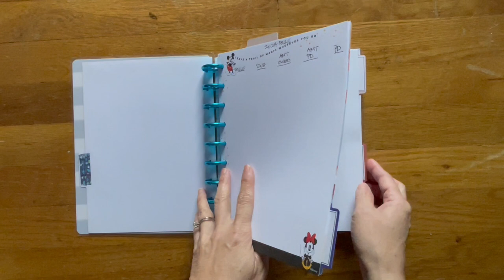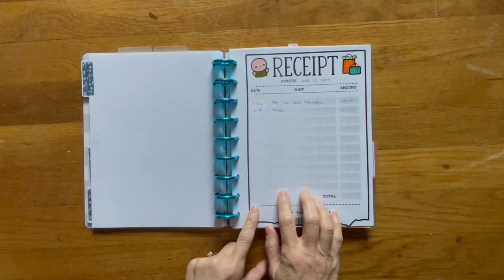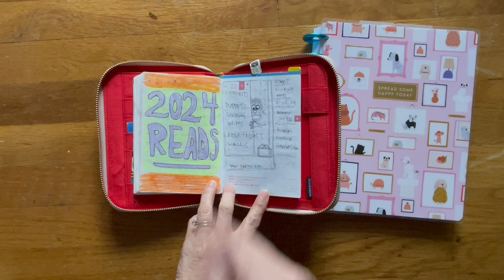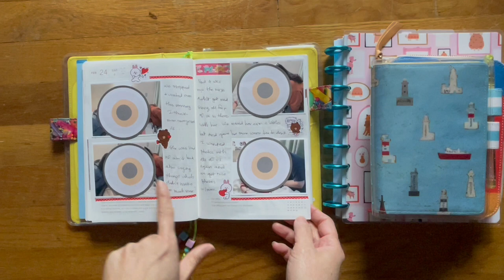February 2024 Monthly Flipthrough | Happy Planner | Reading Journal | Hobonichi Cousin & A5 HON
I thought I would share how I used my planners for February.  The only planner I didn't share was my Hobonichi A5 5YR diary, my drawing journal.  I didn't pick that one up too much at all.

CHAPTERS:

00:00  Intro
01:00  Happy Planner
02:32  Hobonichi A6 - Reading Journal
03:17  Hobonichi A6 - Monthly Gratitude
03:47  Hobonichi Cousin
10:45  Hobonichi A5 HON - Writer's Notebook
13:11  Traveler's Notebook Standard size - Meals Tracker

FOBBV - Big Bear Bald Eagle Live Nest - Cam 1